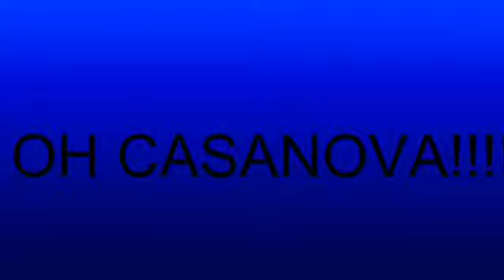Finished video, maxi from birth to 12 months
The finished video.